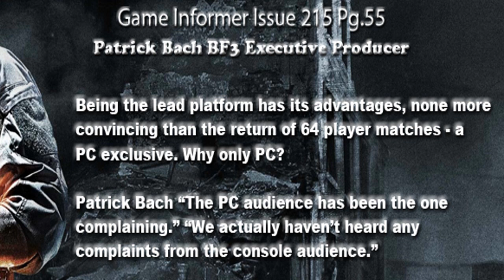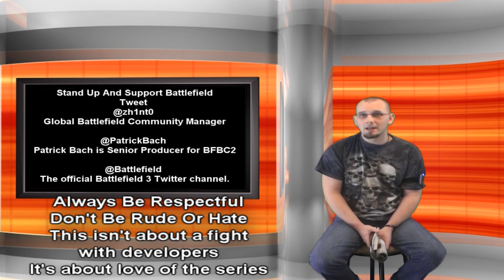Battlefield 3 24 Players on Console SUCKS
BREAKING NEWS - Gaming & Tech Industry

Now is the time to stand up and demand a true Battlefield game for consoles. This video is a call to fellow console players to voice your complaints and to tell DICE that we don't want Bad Company 3 on consoles. We want a real Battlefield experience with BF3 and that means having more than 24 players in multiplayer.

This is not coming from some COD fanboy -- This is a sincere plea from a true Battlefield Veteran and fan of the series.

TWEET These people who are working on Battlefield 3 and tell them you want more than 24 players on consoles. Remember to be respectful and don't be an ass and don't spam.

@zh1nt0 Daniel Matros Global Battlefield Community Manager at DICE.
@PatrickBach Patrick Bach is Senior Producer for BFBC2
@Battlefield The official Battlefield 3 Twitter channel.

SHARE THIS: Under each video you can click the Share button and post it on social networking sites like Facebook or Twitter. You can also copy the url and be sure to post the video and article links on your favorite forums. Remember do not SPAM - You will gain much more respect if you yourself are respectful. Being rude helps noone and we don't want to push people away. This is a fight of love...not of hate.

View the Extended Video

Music In Intro Title: "Truth of the Legend" as found on

Background Music Title: Revival As found on

battlefield "battlefield 3" "bf3" "24 players" console ps3 "playstation 3" "xbox 360" multiplayer "video game"  "gameplay" "game play" footage "battlefield 1942" "battlefield 2" "bf2" "bf 2" "bf 3" "bad company" new yt:stretch=16:9 yt:quality=high "educational"